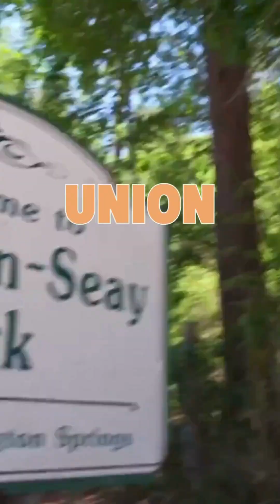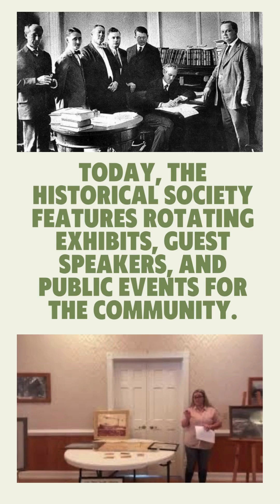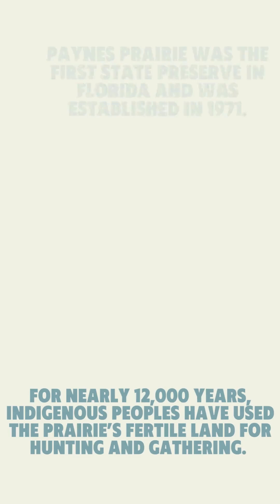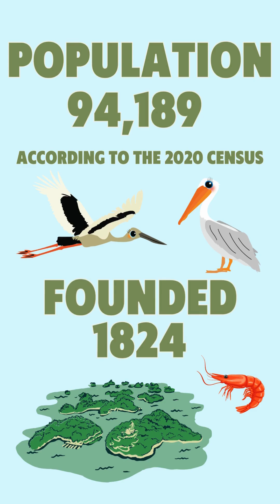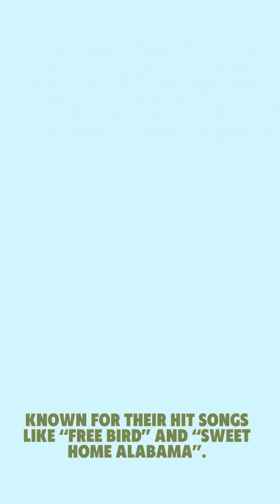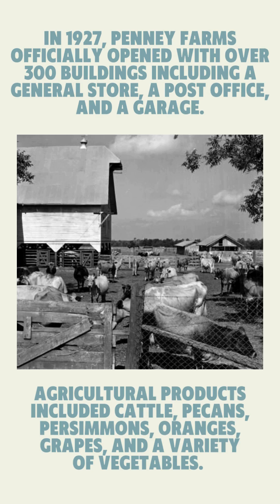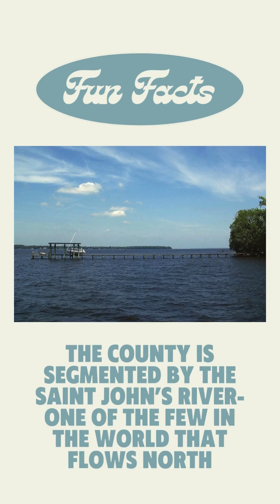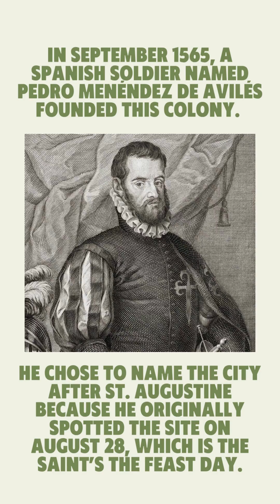The 67 Counties Project - Northeast Florida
This fun video series celebrates our state's incredible counties! In this video learn more about nine of our counties located in the Northeast region:
Baker County
Union County
Bradford County
Alachua County
Nassau County
Duval County
Clay County
Putnam County
St. Johns County